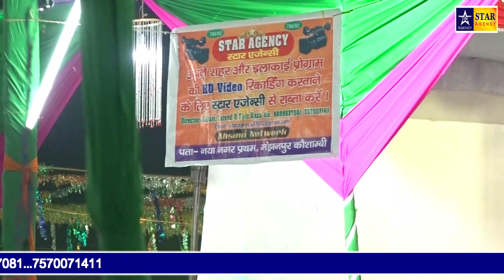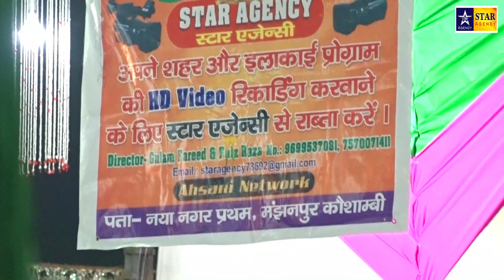सरकार जानते है- Yusuf Raza Kanpuri New naat 2020- Sarkar Jante hai- Jalsa Karari 2020 Kaushambi U.P.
Cameramen:_Faiz Aalm
Director: Gulam Fareed
Audio Engineer: Faiz Aalam
Video Editor:Gulam Fareed
Produced by:: Star Agency
Label:Star Agency
अपने शहर के जलसो को रिकॉर्ड या लाइव करवाने के लिये सम्पर्क करे।
Star Agency is very popular in the world of Islamic Religious Video & Audio, CD/DVD making & selling.

From:: Manjhanpur Kaushambi U.P.